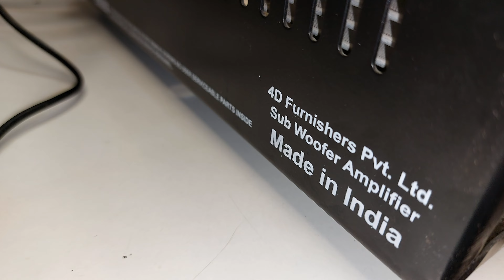4D Furnishers HSWA-300 300 Watts RMS Subwoofer Amplifier Internals & Sound Test Honest Review in 4K!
Link to buy single channel mono amp

Link to buy 600w rms dual channel mono amp